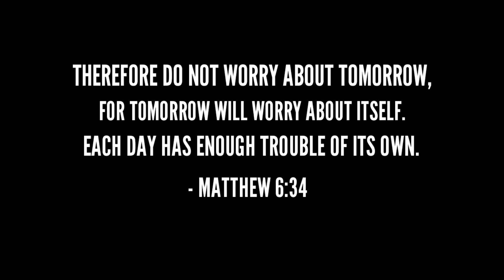Buendia to Sucat Parañaque | Suzuki Dzire AGS 2022 | Skyway | Roadtrip | Philippines